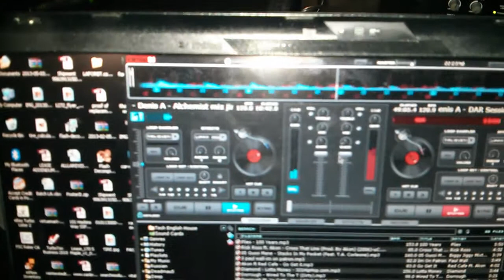Garage test of Cerwin Vega 1200watt rms each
Plugged 2x1200watt RMS Kenwood to Cerwin Vega Strockers powered by battery and 40 amp battery charger. Full power shakes roll up doors.